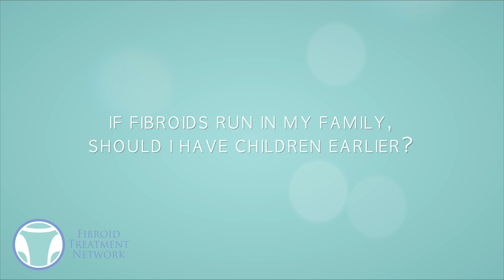Can Fibroid Affect Your Fertility? by Dr. Kan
Dr. Mark Kan, the medical director of Newport Fertility, discusses what is important to know about fibroids and fertility. He talks about the different types of fibroids, how they may affect your fertility, and some of the most advanced treatment options available.